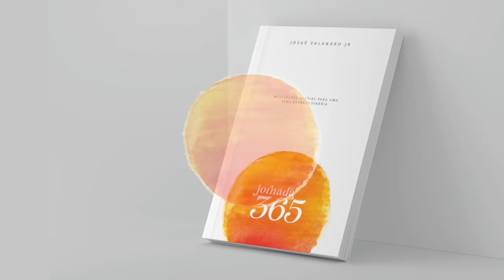BOM DIA COM ORAÇÃO 8 DE MARÇO | Confiança que assusta | Josué Valandro Jr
Qual a influencia que você exerce nas pessoas?
Como elas te veêm?
As pessoas se aproximam de você por verem JESUS na sua vida?

Leitura Bíblica: Gênesis 22